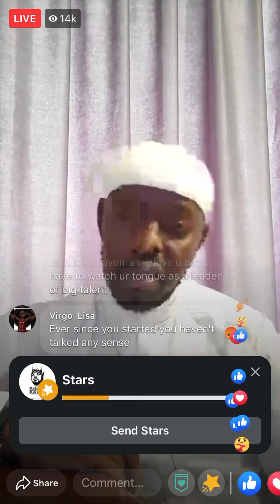EDDY KENZO “SIRINA BUZIBU KU BOBI WINE.”